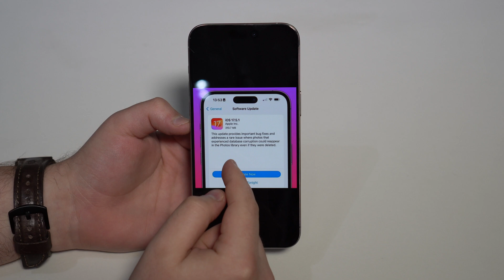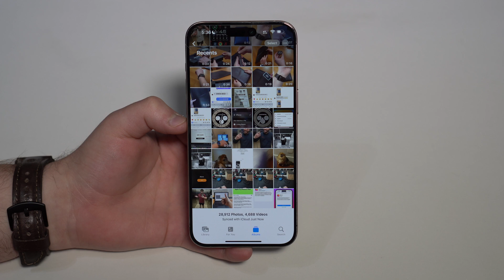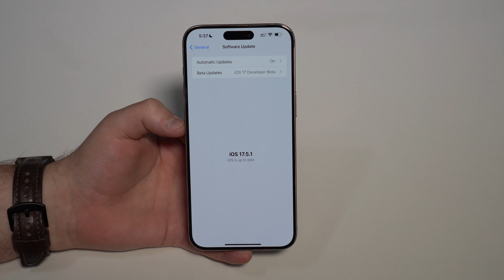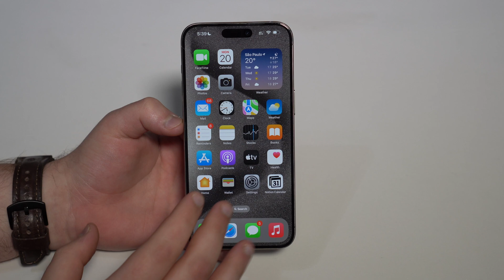iOS 17.5.1 - MAJOR BUG FIX - You Must Update Now!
You Must Update to iOS 17.5.1 due to a major bug fix! In this video I talk about an iOS 17.5 bug that may cause your old deleted photos to reappear on your Photo Library! Even really old phots from over 10 years ago may come back to life. Check this video out and let me know your thoughts.